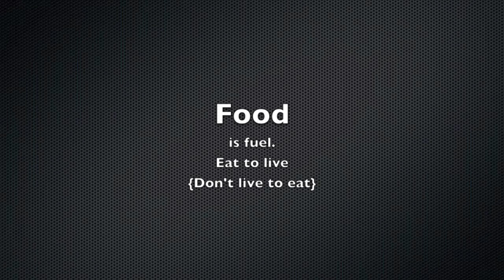September Grocery Haul + Meal Ideas